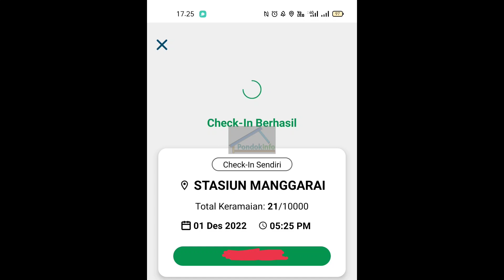Naik KRL Commuter Line dari Stasiun Manggarai